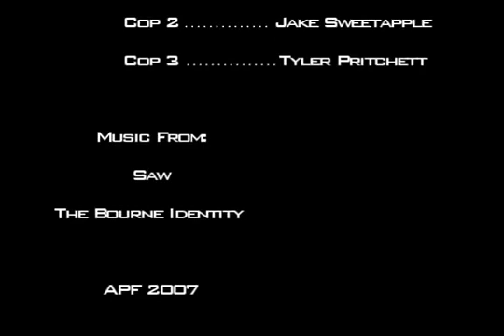The Hunt [2006]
A short, shitty action film my friends and I made back when we were kids. This is the first short film I ever really directed and I have a lot of fond memories looking back at the times me and my pals had making this and its two sequels.